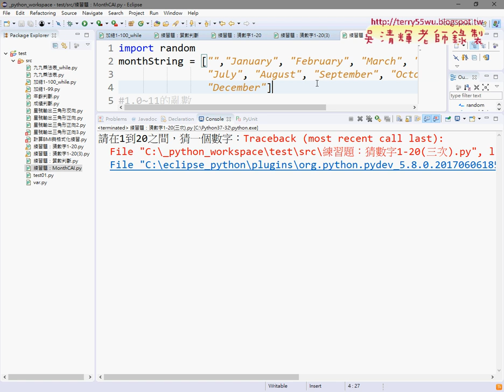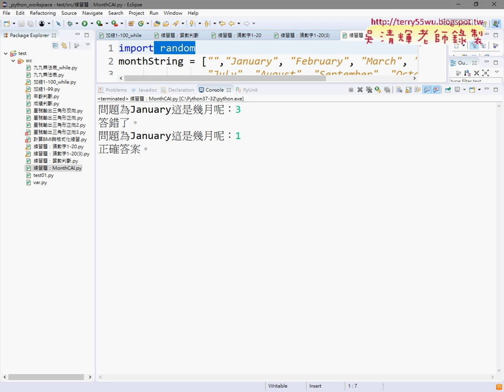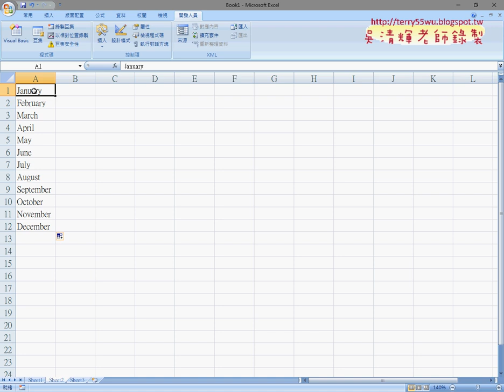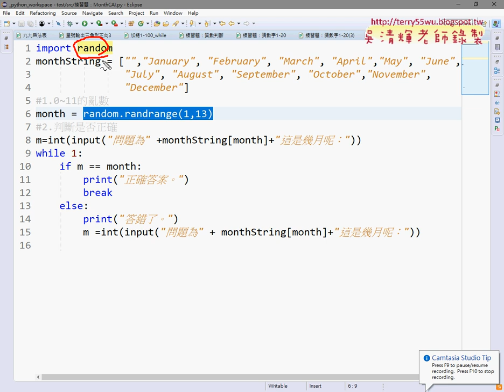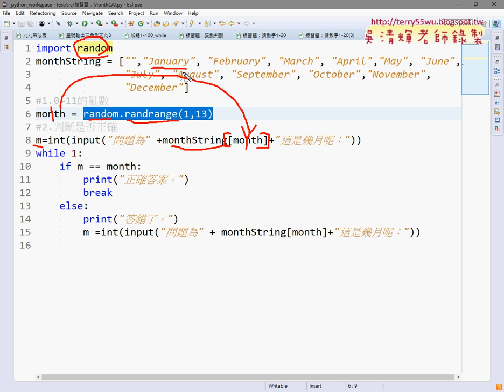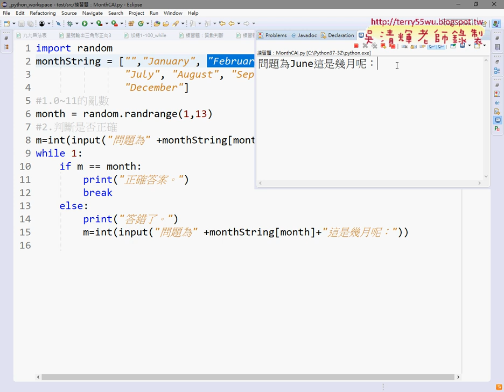16 練習題MonthCAI